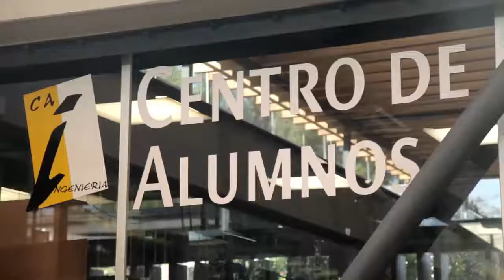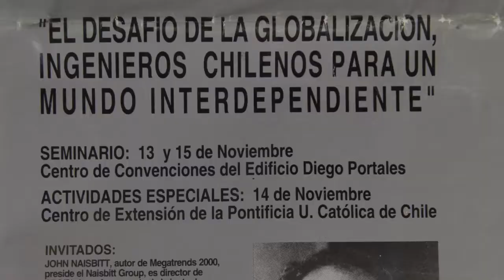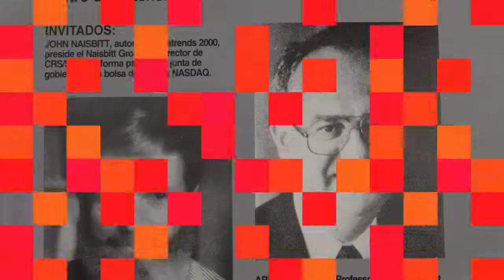Testimonios de ingenieros UC que han hecho historia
Arnoldo Hax, ingeniero UC y profesor emerito de MIT, y Marcela Adriasola, la primera mujer titulada de ingeniera en la UC, hablan de su visión de la enseñanza en la Escuela de Ingeniería.